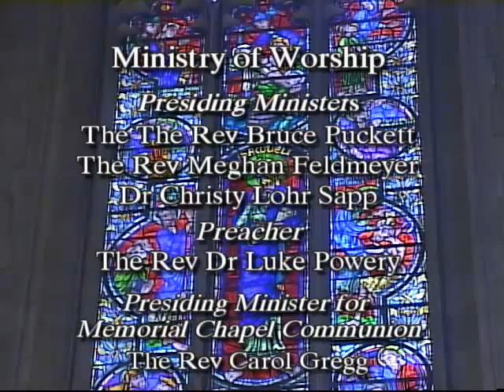Worship Service - 8/24/14 - Luke Powery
Worship service for the Eleventh Sunday in Pentecost. Click on a time code below to jump to a particular part of the liturgy.

0:01 Prelude - Fantasy in G, BWV 572 (Bach)

9:23 Choral Introit - Cry Out and Shout (Knut Nystedt)

14:25 Processional hymn 139 - Praise to the Lord, the Almighty

21:55 Old Testament Lesson—Exodus 1:22-2:10

24:00 Anthem - How Lovely Is Thy Dwelling Place (Brahms)

30:05 New Testament Lesson—Romans 12:1-8

31: 44 Gradual hymn 399 - Take My Life, and Let It Be

33:25 Gospel Lesson—Matthew 16:13-20

36:40 Sermon - Holy Bodies

57:45 Sermon Response - Hymn 402 -  Lord, I Want to Be a Christian

1:08:30 Offertory - Upon This Rock (John Ness Beck)

1:17:30 Recessional Hymn 715 - Rejoice, the Lord Is King

1:21:30 Choral Blessing - God Be in My Head (Jonathan Rutter)

1:23:36 Postlude - Fugue on the Magnificat, BWV 733 (Bach)